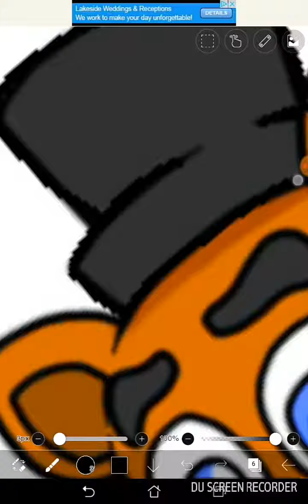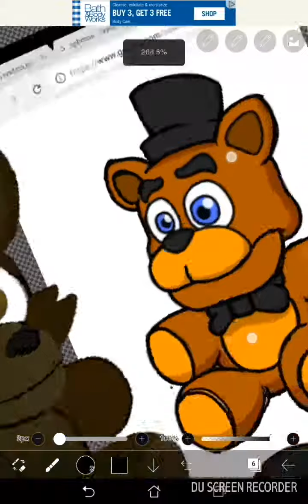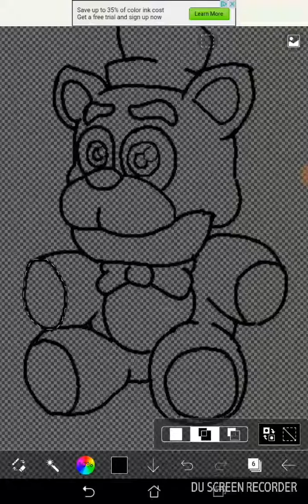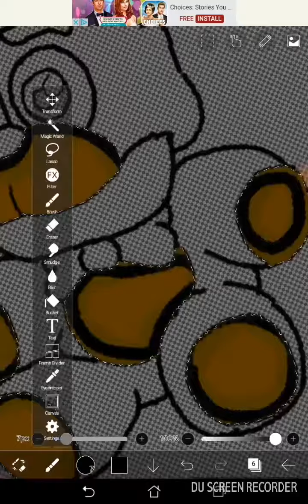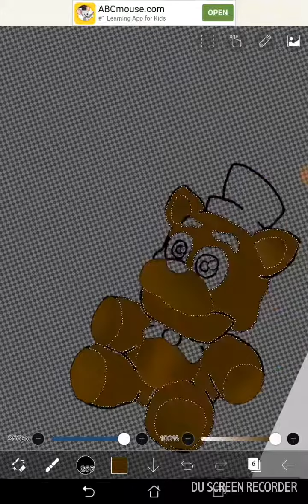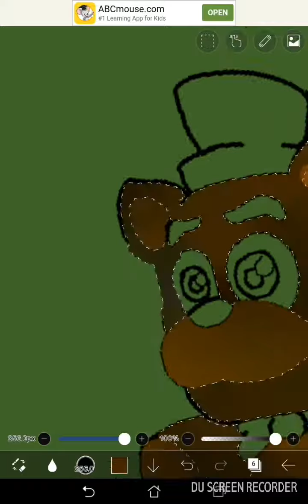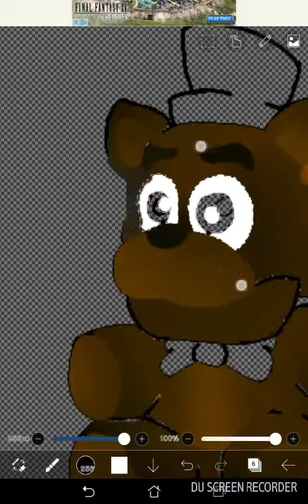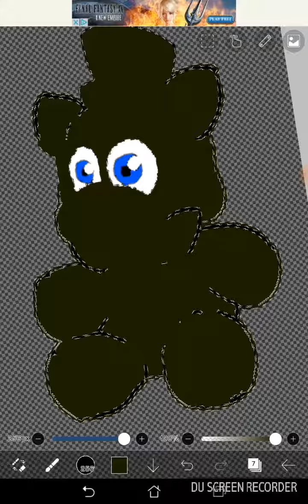Phantom Freddy plush speedpaint